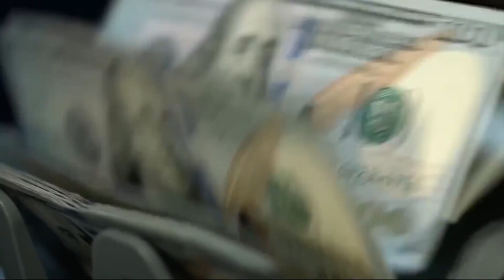Jasper County Struggling to Fill County Engineer Position that Makes Up to $130,000 a Year